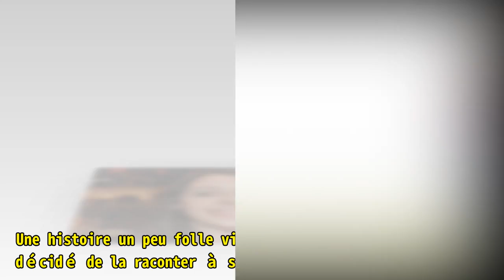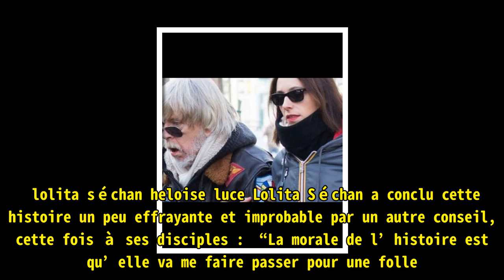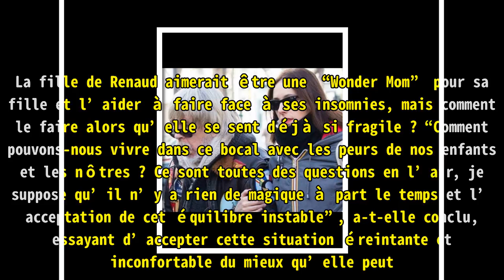Lolita Séchan : la fille de renaud au plus mal, les raisons graves dévoilées.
Lolita Séchan,
Lolita Séchan : la fille de renaud au plus mal, les raisons graves dévoilées. ►Donation La fille de Renaud Lolita Séchan a donné les détails de cette rencontre assez par